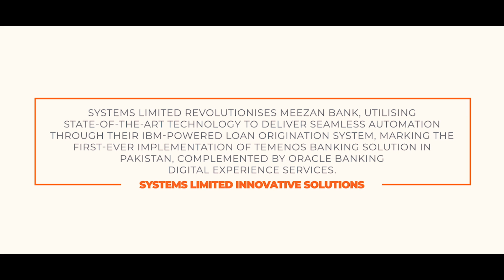Systems Limited Revolutionises Meezan Bank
This is an Inspiring tale of digital transformation and the remarkable success of Meezan Bank, Pakistan's premier Islamic bank. Our strategic partnership with IBM has been the driving force behind this triumphant journey.

From conquering formidable business challenges to revolutionizing its operations, Meezan Bank has set new benchmarks in the industry. Through the power of cutting-edge technology, they have transformed paper handling, minimized input errors, and bid farewell to redundant tasks.

Enhanced customer experiences have become their norm, setting the gold standard in Shariah-compliant services for more than 3.6 million customers, across 250 cities and more than 950+ branches.

Together, we embrace the future of banking—a future marked by streamlined processes, unparalleled efficiency, and an unwavering commitment to excellence.